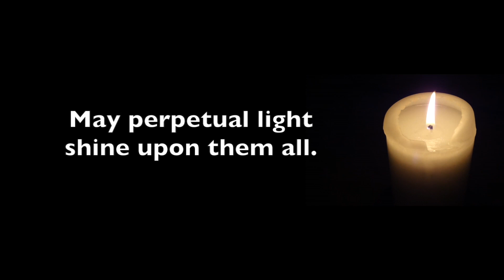Remembering Those Lost in Newtown Connecticut, With Prayers from Alabaster, Alabama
This is the video we used in worship on Sunday, December 16, to remember those whose lives were taken in the horrible events of December 14.  We pray for the families, the community, and our broken world.  May God grant us the strength to rejoice, even when the world around us seems poised to steal our joy.